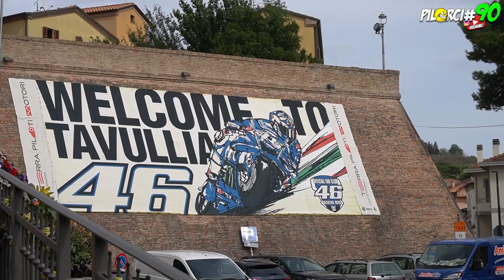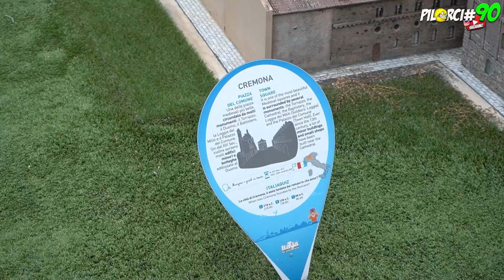DA VR46 SENZA SOCIAL, mi ha portato in un hotel per FAMIGLIE😨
Sono passato a trovare Valentino Rossi a Tavullia e non ho usato i social!!
Nemmeno un post o una storia!!! Sono stato a Milano Marittima, ma la mia compagna mi ha portato in uno strano posto.

L'ARTE DELLA VITTORIA
SCARICO LA MUSICA DEI VIDEO DA EPIDEMIC SOUNDS

IO USO SOLO INTEGRATORI PROZIS
prozis.it/2M5h
COMPRO SOLO RICAMBI DI ALTA QUALITA'
XGEARSHOP:
MATERIALE CHE USO PER GIRARE I VIDEO:
Insta360 one R
Adattatore microfono
Fotocamera Sony Alpha6400
Fotocamera Nikon D3200
Microfono per camera Comica
Tre piedi da Vlog Manfrotto
Memoria Sandisk
GoPro Hero4 Black Stabilizzatore
OSMO Mobile 2
SE COMPRI DA QUESTI LINK A ME AMAZON PAGA UNA COMMISSIONE, QUINDI GRAZIE!
SE VUOI DARMI UNA MANO NELLA CREAZIONE DI NUOVI CONTENUTI E PER CORRERE LE MIE GARE PUOI FARE UNA DONAZIONE QUI
NON LO FARAI, MA SE LO FAI, GRAZIE DI CUORE!

ABBONARTI A QUESTO CANALE NON TI DA NESSUN VANTAGGIO, MA PUOI DARMI UNA MANO ECONOMICA PER CREARE NUOVI CONTENUTI!